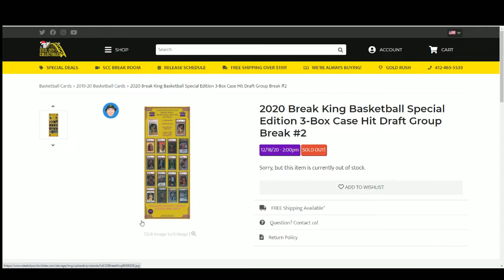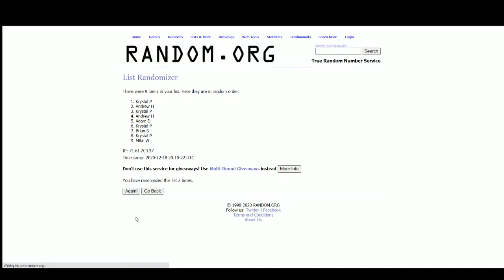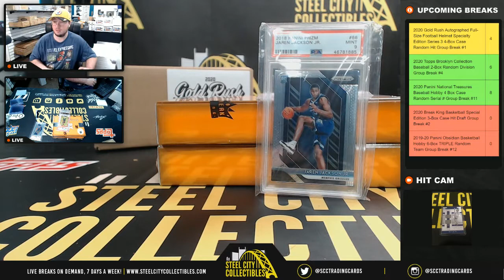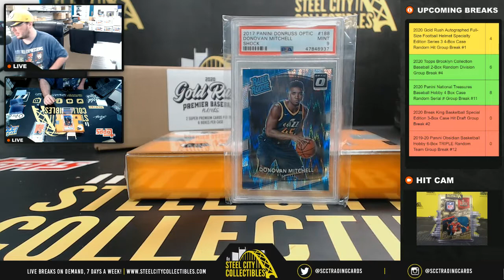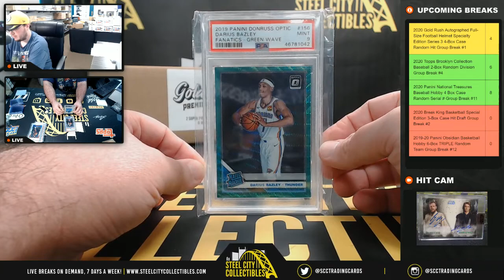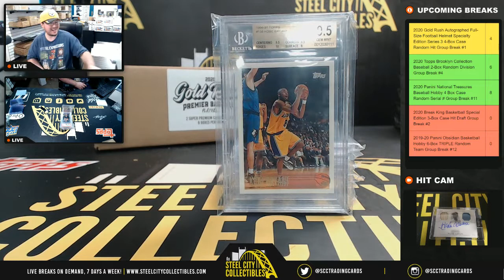2020 Break King Basketball Special Edition 3-Box Case Hit Draft Group Break #2